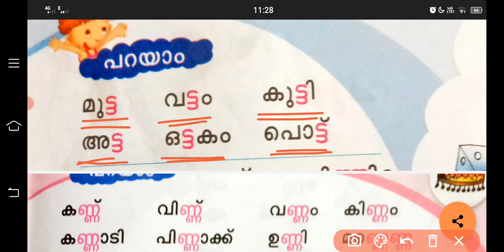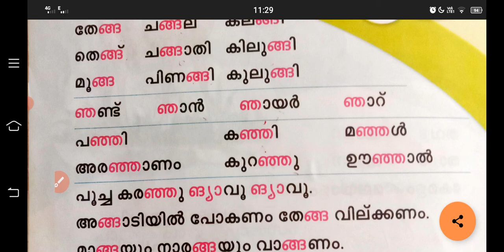4 th std Malayalam